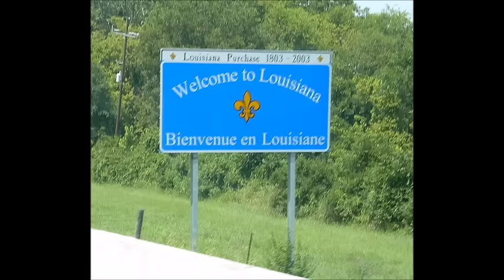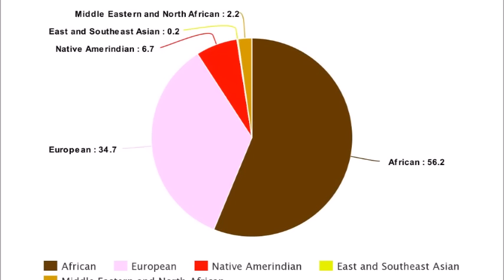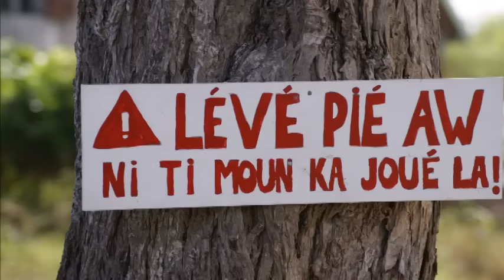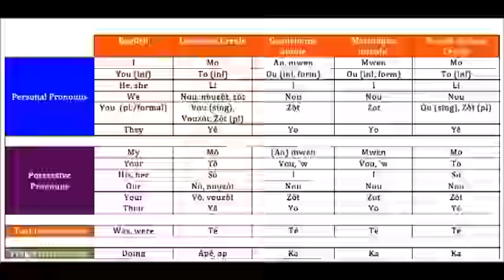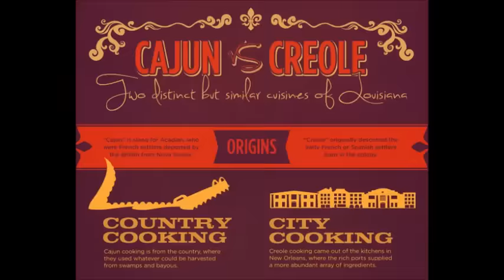Louisiana Creole and Cajuns: What's the Difference? Race, Ethnicity, History and Genetics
Many people often use the terms Cajun and Louisiana Creole interchangeably, and although there are many historical, linguistic, and cultural similarities between the two groups, they are very distinct in other ways.

In this video we are going to be delving into the history of the Cajuns and Creole people that live in the modern American state of Louisiana, and why and how they both came to be.

Please share your thoughts on the two groups in the comments section down below!